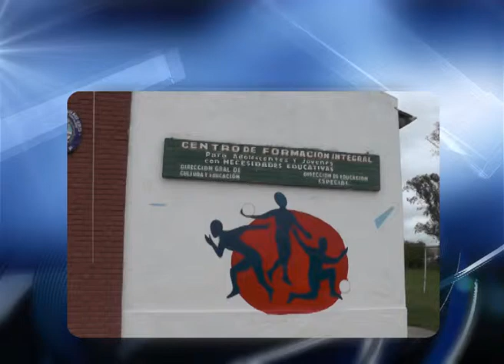SALUD | CARLOS JAVIER PELAEZ - Curso RCP en la Escuela N° 10